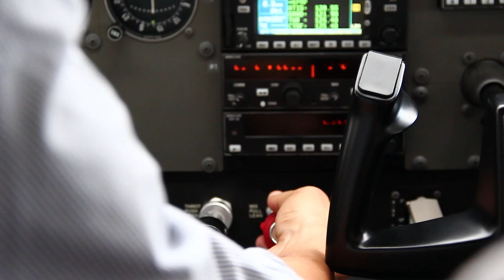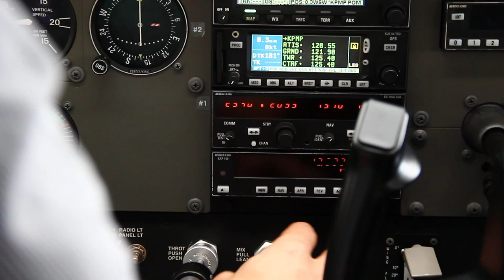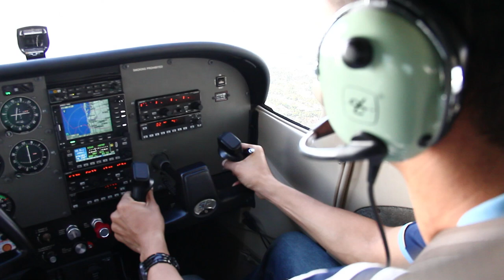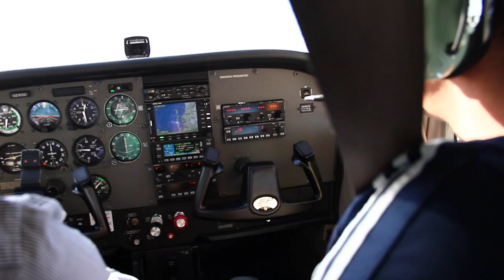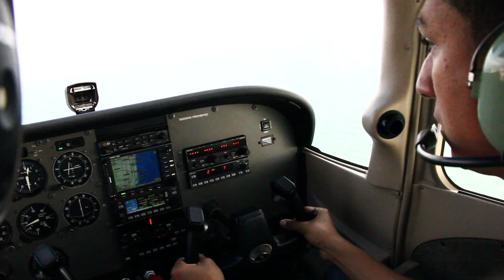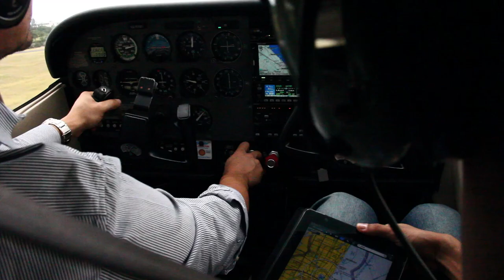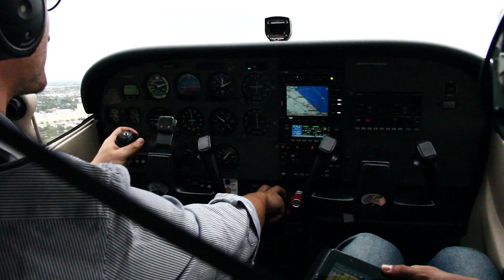Cessna 172 From Pompano Beach to Miami Beach Short Line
Cessna 172, From Pompano Beach to Miami Beach